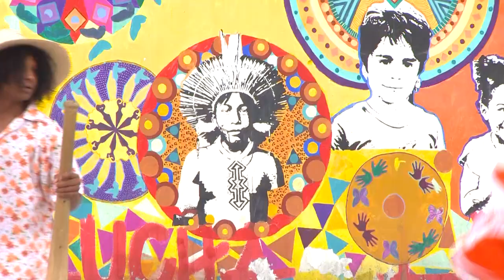Cierre de actividades UPN 2016 Universidad Pedagógica Nacional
Para fortalecer los lazos de convivencia que ha construido a lo largo del semestre académico y que consolidan los avances realizados en el último tiempo en la Universidad Pedagógica Nacional, la Subdirección de Bienestar Universitario, a través del Programa Cultura, realizó el evento “Cultura para la convivencia”.